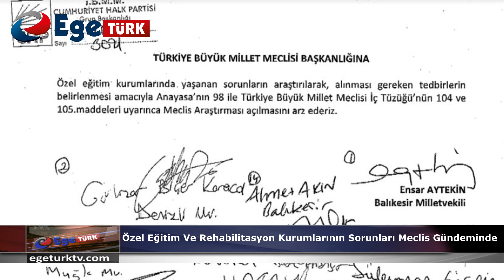ÖZEL EĞİTİM VE REHABİLİTASYON KURUMLARININ SORUNLARI MECLİS GÜNDEMİNDE